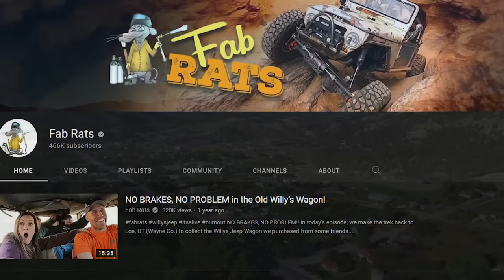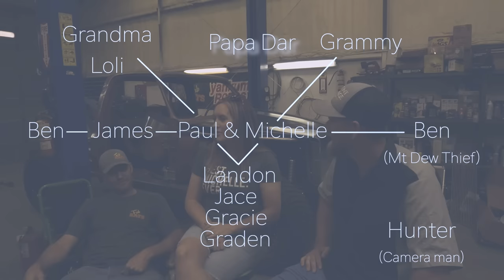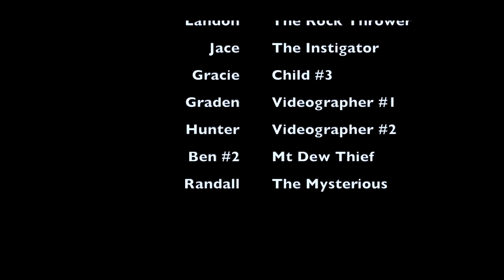Paul Almost Killed Matt?? @FabRats Behind the Scenes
Decent Garage Socials